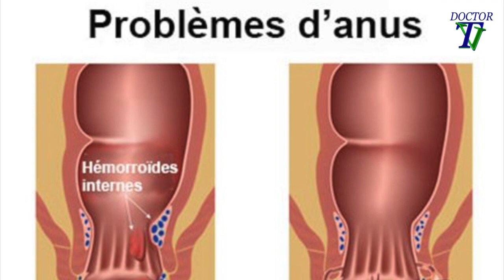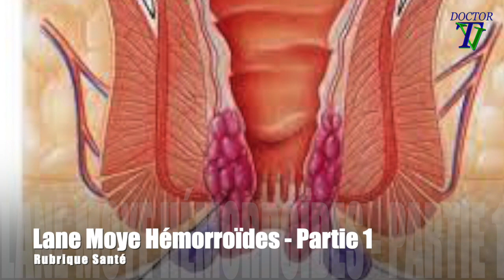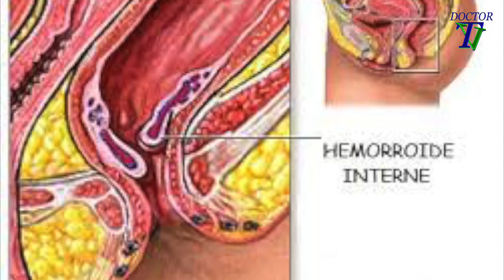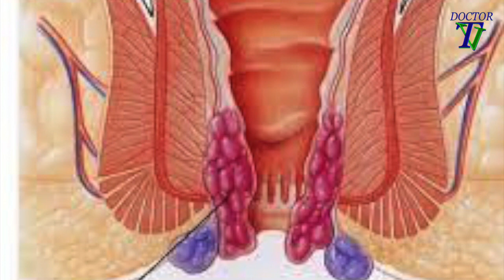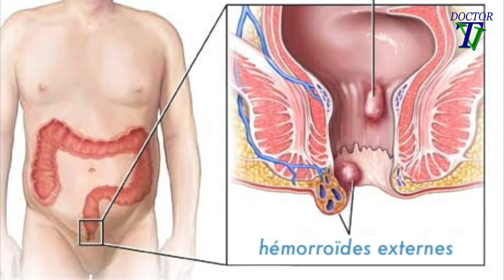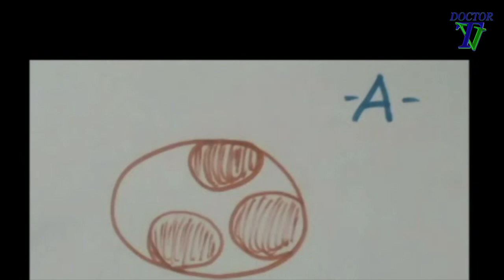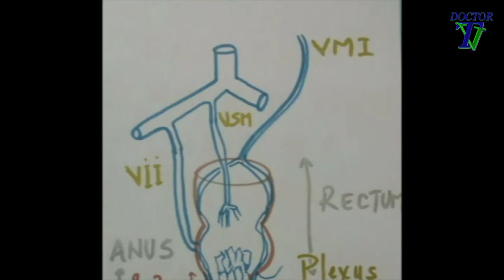Maladies hémorroïdes - Partie 1